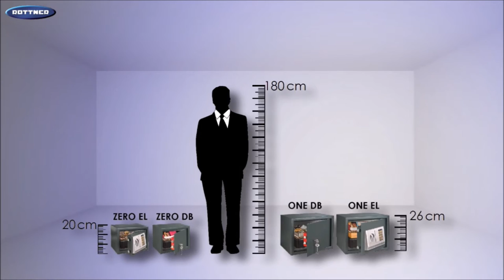Rottner Security furniture safe Prostar --- EN UK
One walled furniture safe, high quality steel
Door panel 3 mm, fire fold and stable hinges
2 drills in the back and in the ground
double bit lock / electronic lock with mechanical emergency openening
Suitable for floor fixing, fixing material included